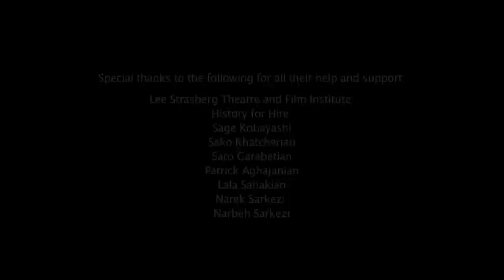VIZA - "Trans-Siberian Standoff" - Music Video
Tadeh Daschi's music video for VIZA's "Trans-Siberian Standoff" centers on a group of idealistic resistance fighters who have taken refuge inside a bunker, awaiting the unknown outcome of an apocalyptic war.  The world the characters inhibit exists in a fictional dystopian setting with a brooding, yet visually vibrant look at a standoff against an unnamed totalitarian regime. Viza is managed by Serjical Strike. (NOTE: View in HD for optimal performance.)